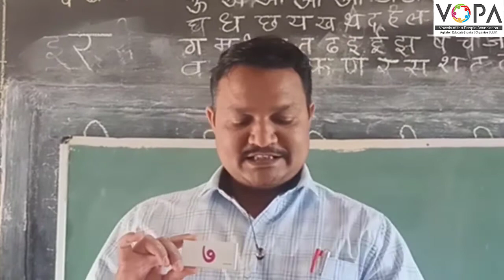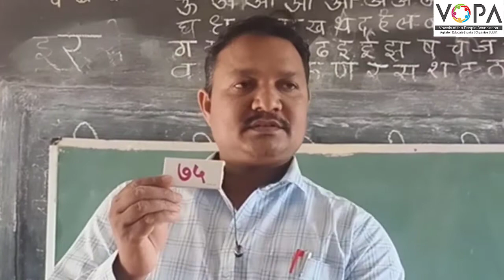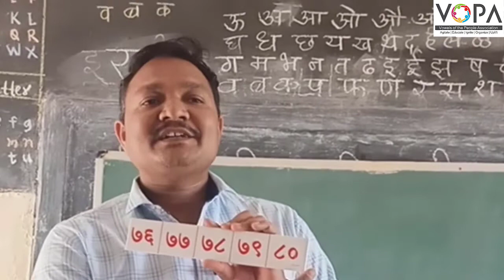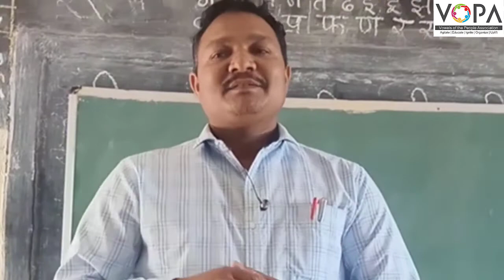१ली | गणित | पेज क्रं. ५५ | ७१ ते ८० ची ओळख व लेखन | V1 | VSchool